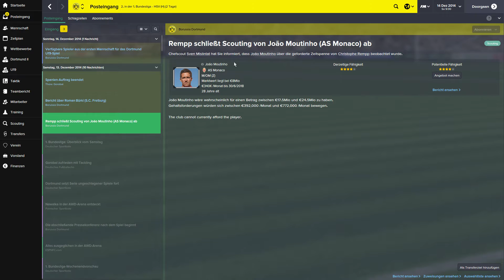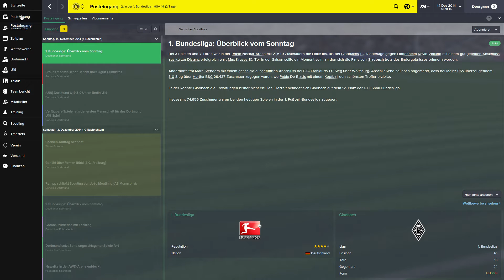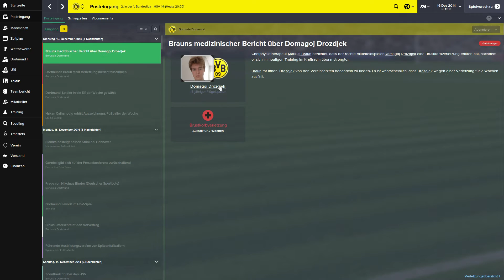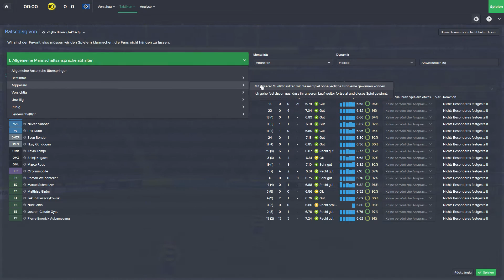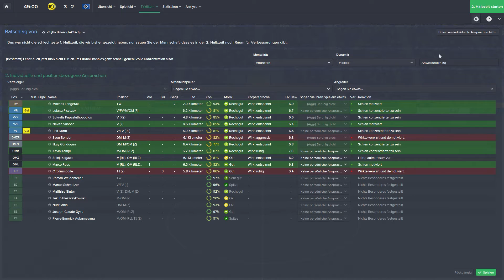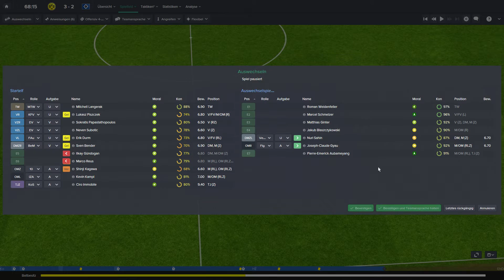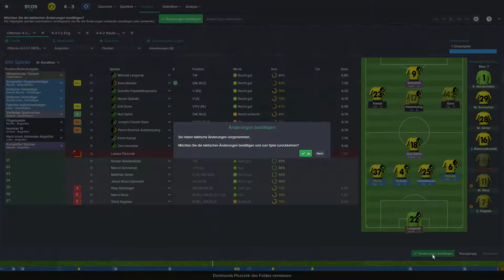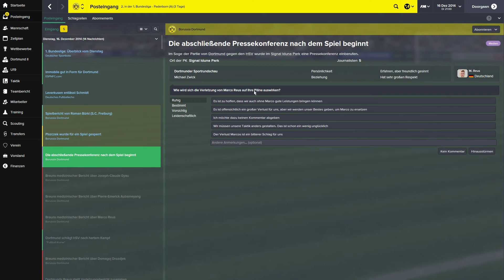FOOTBALL MANAGER 2015 #039 - 16. Spieltag Hamburger SV «» Let's Play FM 2015 | Gorobai